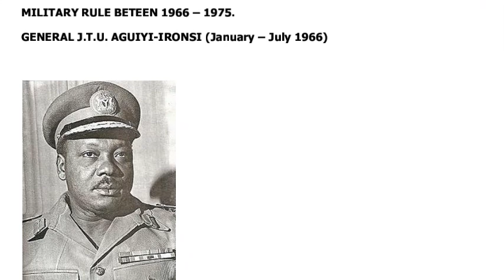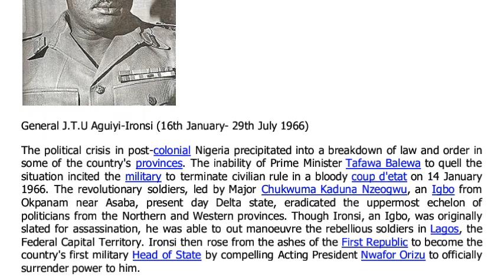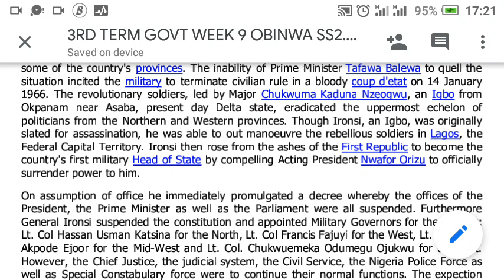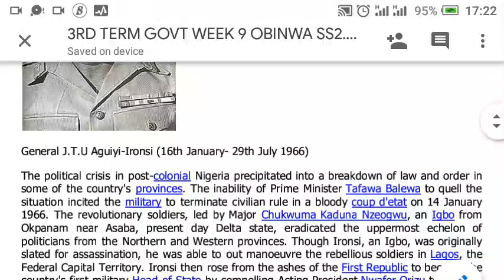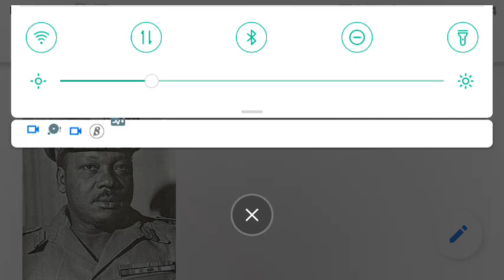GOVERNMENT SS2 3rd term: General Aguiyi Ironsi Regime Jan-July 1966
General Aguiyi Ironsi Regime Jan-July 1966